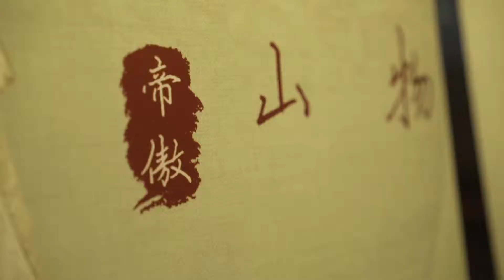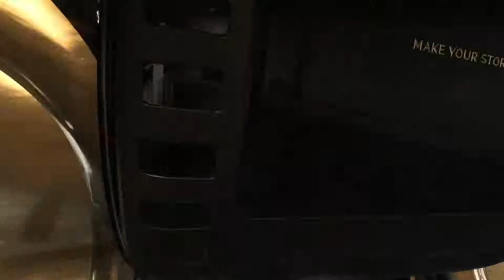Filming Art | D & L Annual Dinner 2019